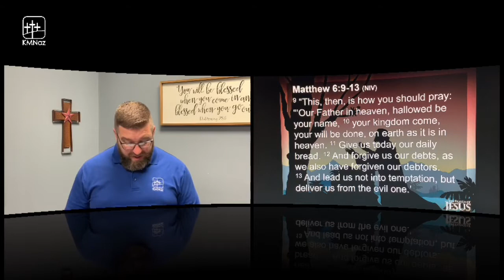Sunday, July 19, 2020